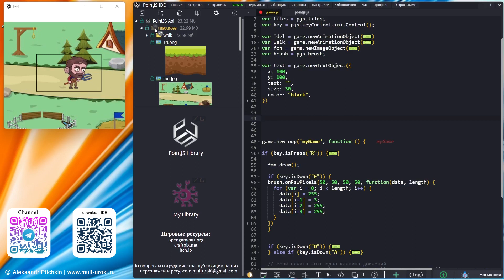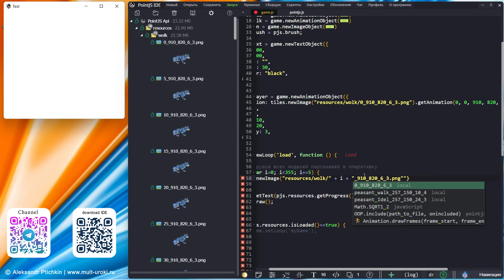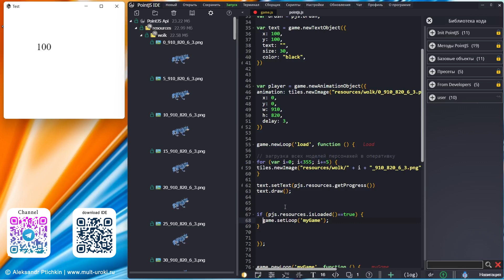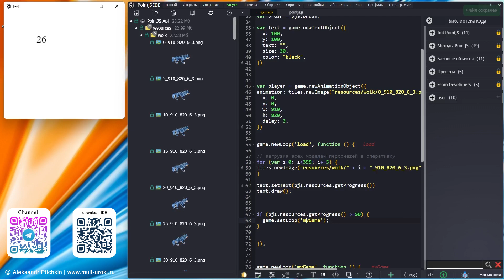PointJS IDE API - resources.isLoaded / Проверка загрузки ресурсов / Игровой движок PJS